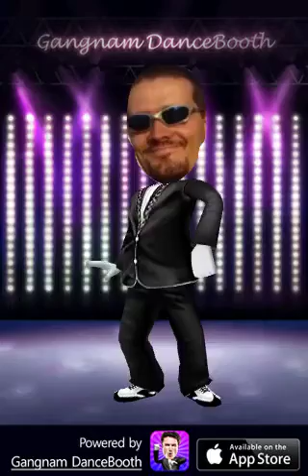Manuel gagnam style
Gagnam style